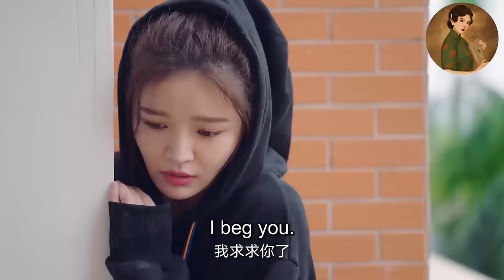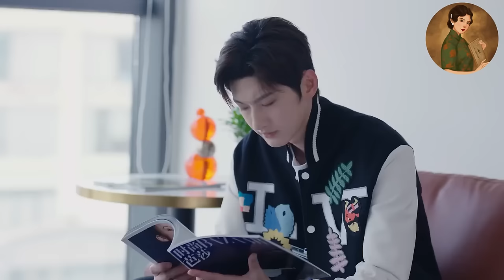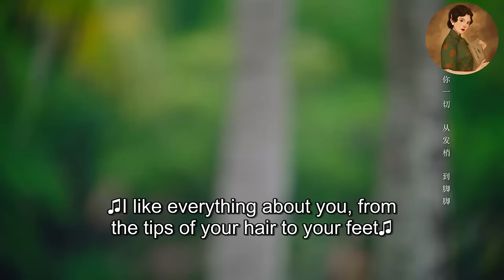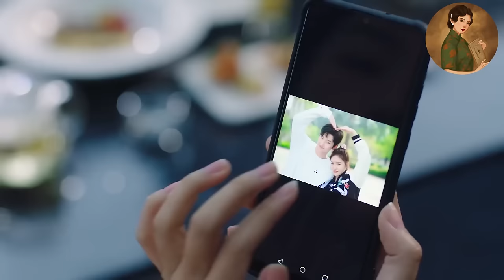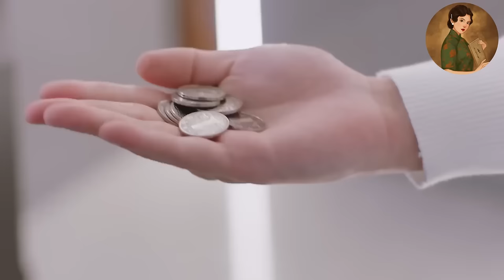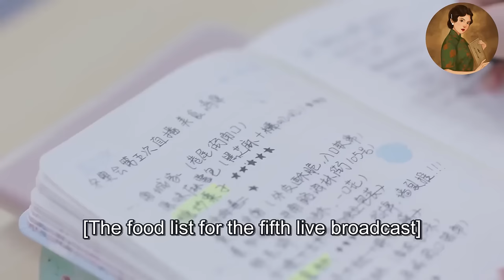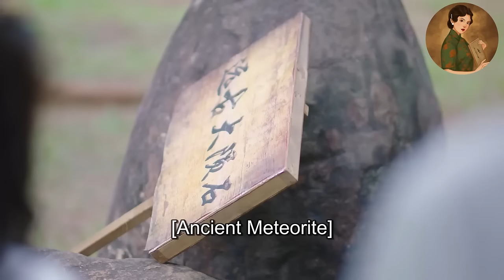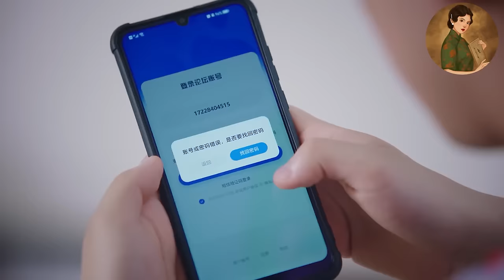【Full Movie】丈夫故意用小三刺激妻子，妻子立馬當眾表白總裁，丈夫慌了！💕中國電視劇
【劇名】：Miss Lucky Go!  锦鲤是个技术活
JLSGJSH